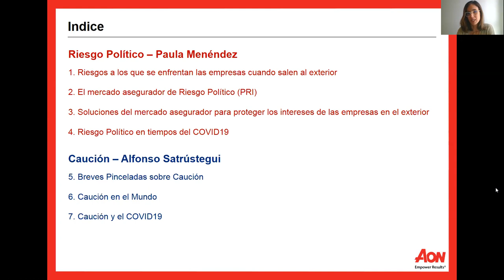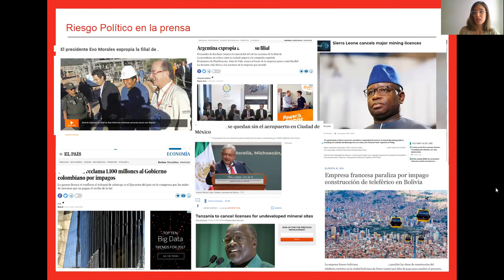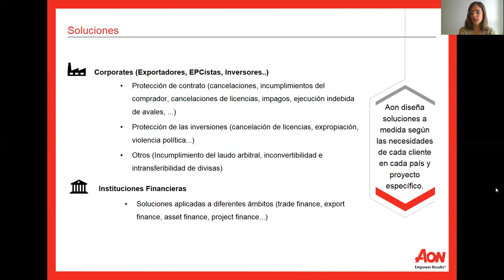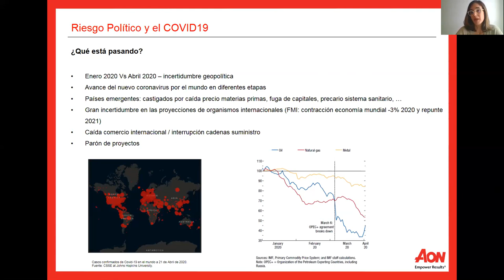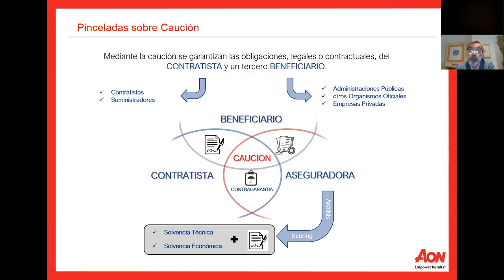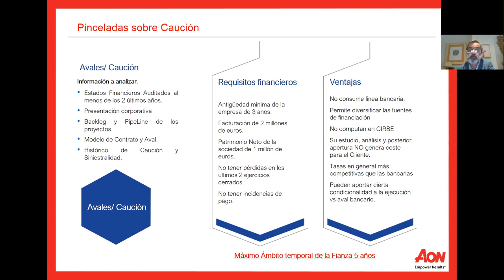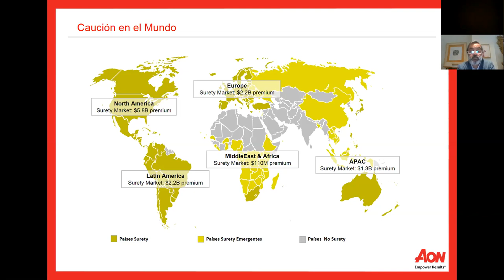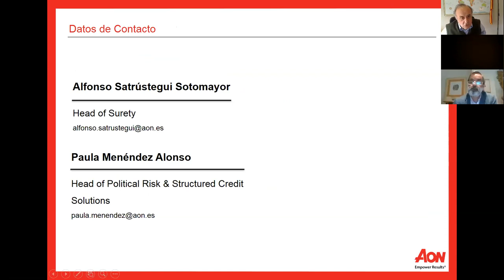Webinario sobre riesgos políticos en el negocio internacional (P. Menéndez y A. Satrústegui - Aon)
El Club de Exportadores e Inversores Españoles y la consultora Iberglobal organizaron un webinario sobre los riesgos políticos y la caución en el negocio internacional y las soluciones que ofrece el mercado asegurador, que fue impartido por Paula Menéndez, responsable de Political Risk & Structured Credit Solutions de Aon España, y de Alfonso Satrústegui, responsable de Surety de Aon España.